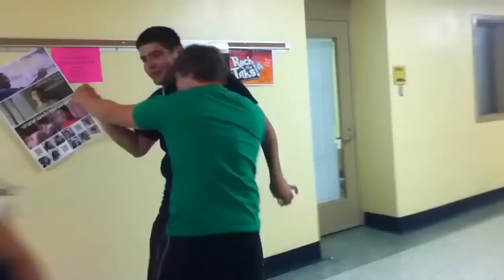Invisible Rope At School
Leighton and I did a invisible rope outside of a classroom and people actually fell for it lmao and the first 2 clips are No Not You's